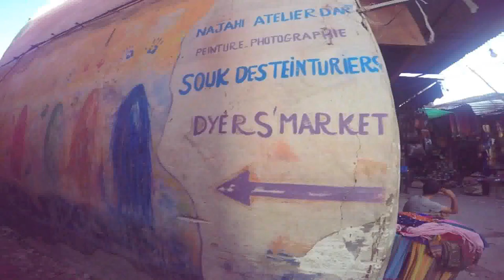5 Girls' Trip to Morroco (June 2015)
Just a compilation of our first international trip together and AMAZING experience in Morocco! Videos were taken with GoPros, Snapchats, and even some footage from our new friends from Merzouga; and finally edited with iMovie :)

We all absolutely fell in love with the desert, culture, food, and most of all the wonderful people we met. A big THANK YOU to Ibrahim (our tourguide) with Marrakech Desert Excursions and Aziz, Mohamed, Mobarak, and Youssef (our camel tourguides) for making our trip so unforgettable!!

Our group of 5 girls reserved a 4 day tour from Marrakech to Fes which included an overnight camel trek in the desert ( highlight of the trip)! We felt incredibly safe and well taken care of and are so happy that we had reserved our tour with this group.

/MUSIC/
Ne-yo ft. Sonna Rele-Everyday with Love